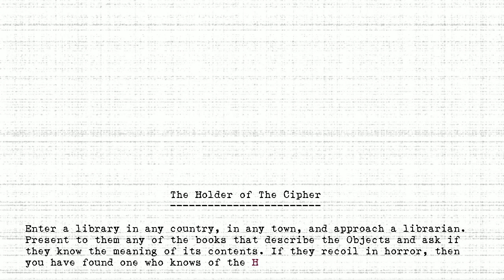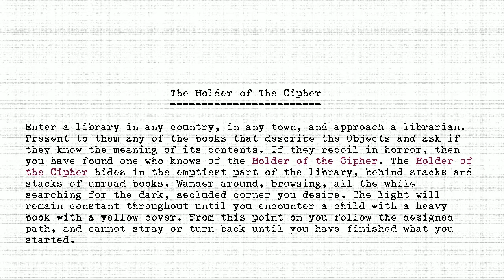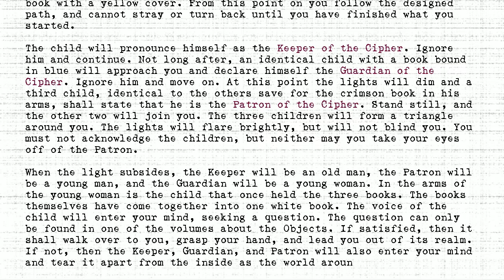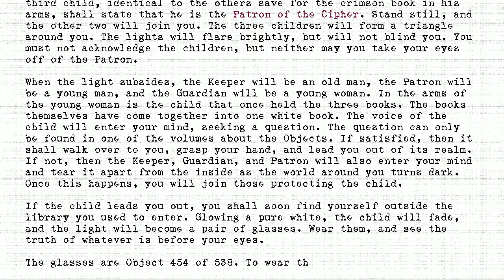The Holders - #454 - Holder of The Cipher